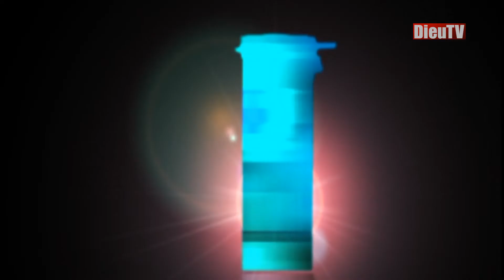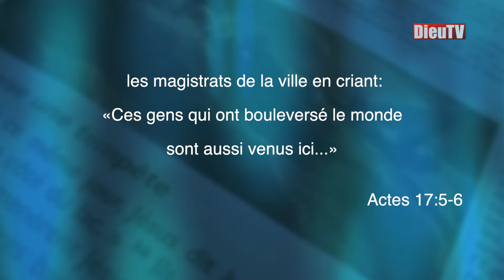Vitamine B avec Yves Bulundwe: ces hommes qui ont bouleversé le monde